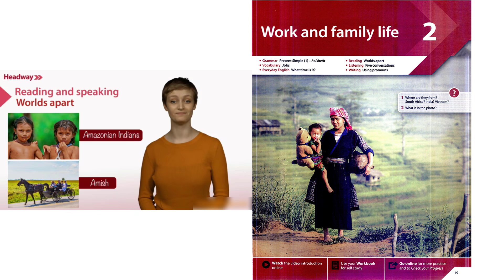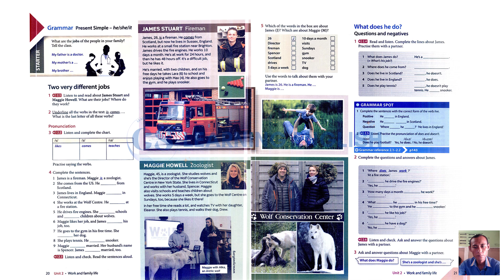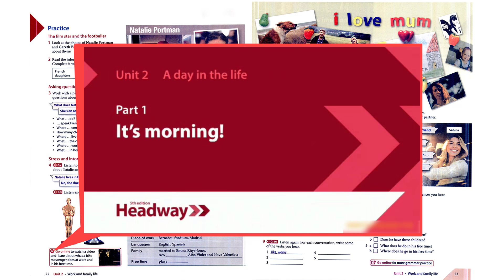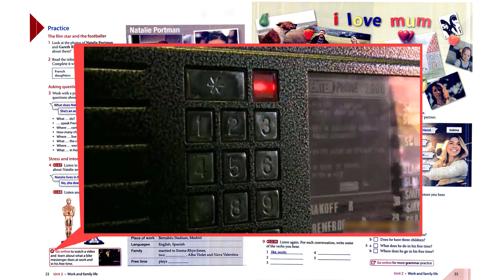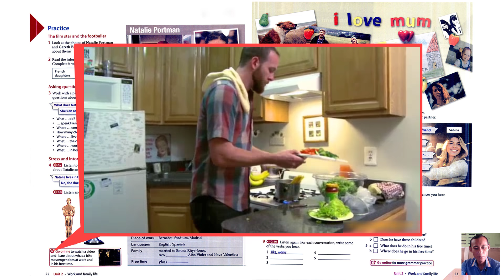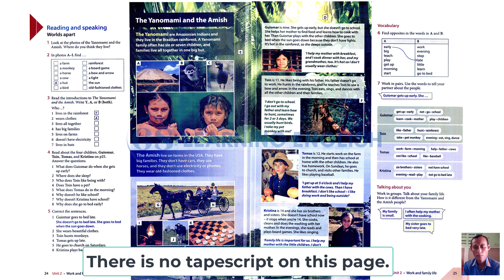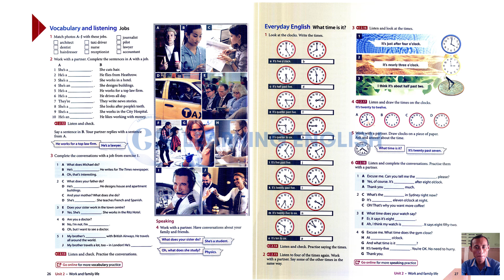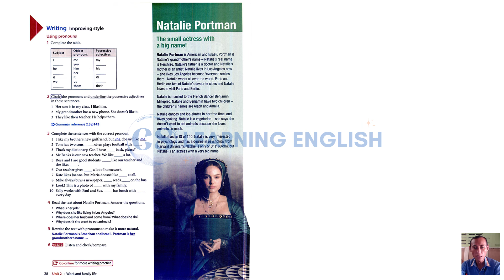New Headway Elementary 5th Edition - Unit 2: Work and Family Life || Student's Book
In this video, you will learn how to talk about your work and family life in English. You will learn new vocabulary and expressions related to jobs, workplaces, family members, and daily routines. You will also learn how to use the present simple tense and adverbs of frequency to describe habits and actions.

You will practice your listening, speaking, reading, and writing skills with realistic dialogues, texts, and tasks. By the end of this unit, you will be able to share information about yourself and others in English. Watch the video and discover how New Headway Elementary 5th Edition can help you achieve your goals. Work and Family Life - let’s get started!

00:00:00 -- Introduction
00:02:30 -- Tapescript 2. 1
00:04:11 -- Tapescript 2. 2
00:04:56 -- Tapescript 2. 3
00:06:26 -- Tapescript 2. 4
00:07:12 -- Tapescript 2. 5
00:07:32 -- Tapescript 2. 6
00:08:26 -- Tapescript 2. 7
00:09:20 -- Tapescript 2. 8
00:10:46 -- Video Part 1
00:12:50 -- Video Part 2
00:15:13 -- Video Part 3
00:17:08 -- Video Part 4
00:19:16 -- Tapescript 2. 9
00:20:45 -- Tapescript 2. 10
00:21:58 -- Tapescript 2. 11
00:22:45 -- Tapescript 2. 12
00:24:05 -- Tapescript 2. 13
00:25:21 -- Tapescript 2. 14
00:27:11 -- Tapescript 2. 15
00:27:39 -- Tapescript 2. 16
00:28:14 -- Tapescript 2. 17
00:28:43 -- Tapescript 2. 18
00:29:46 -- Tapescript 2. 19
00:31:18 -- Outro - Good-bye

We are making such material available in an effort to advance our understanding of environmental, political, human rights, economic, democracy, scientific, and social justice issues, etc. we believe this constitutes a ‘fair use’ of any such copyrighted material as provided for in section 107 of the US Copyright Law.